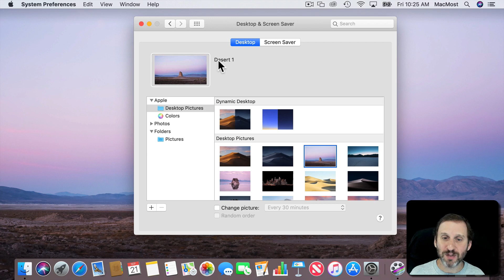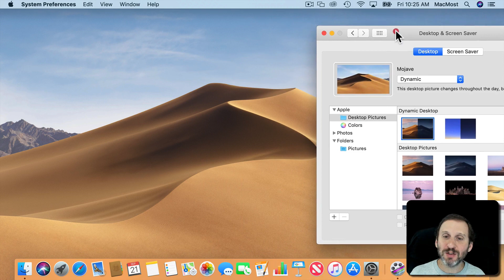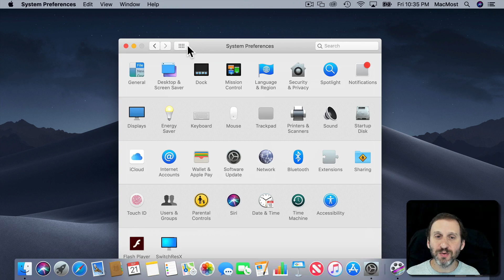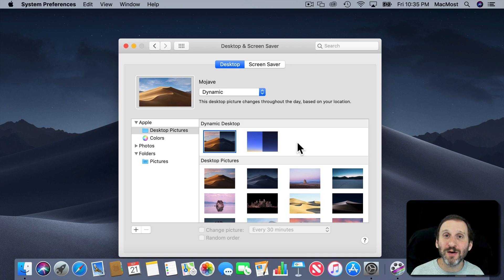Using macOS Mojave Dynamic Desktops (#1752)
The new Dynamic Desktop feature will change the image on your desktop depending on the time of day, or more accurately, the position of the sun. You can see this in action by manually adjusting your Mac's time. Apple includes two dynamic desktops with Mojave, but we may see more from Apple or third-parties at some point.